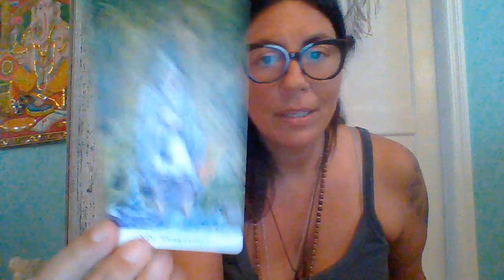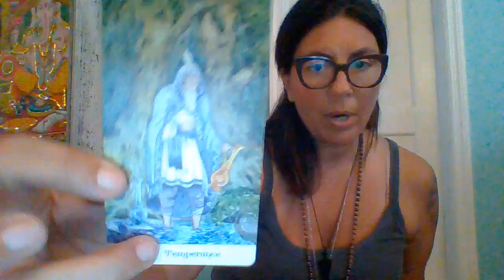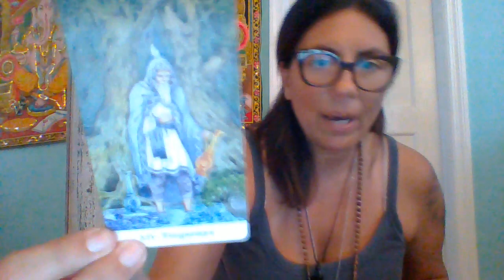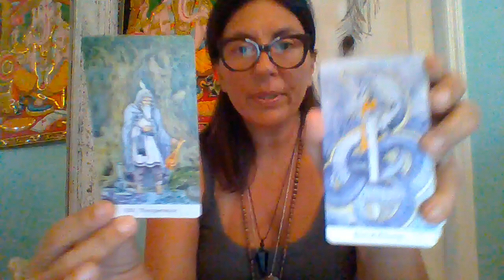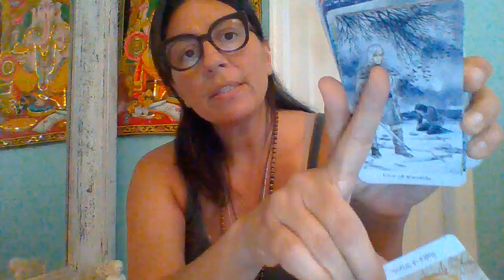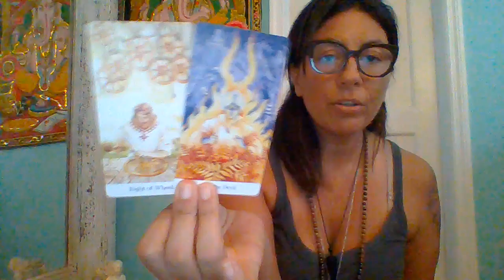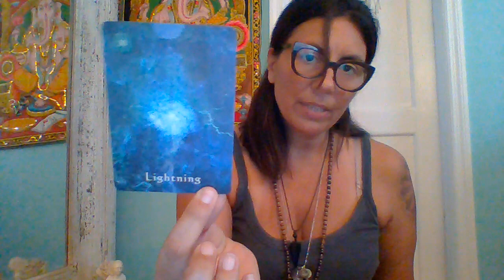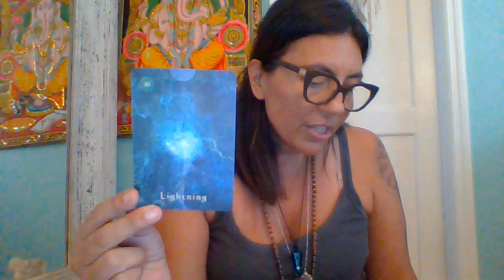You Have Hid Long Enough, Oh Wise One That You Are. The Time Has Come For You To Share Your Truth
Seriously.,
Anyone can.
Lisa

LuluLisa,LLC
7860 W Commercial Blvd #840